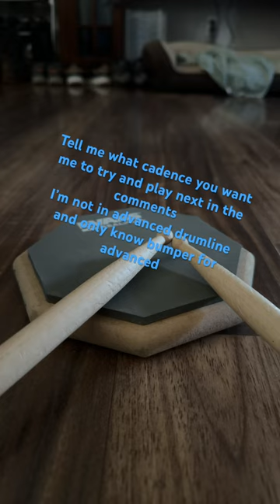Tadpole lvl 2 Cadence. I messed the end up so bad